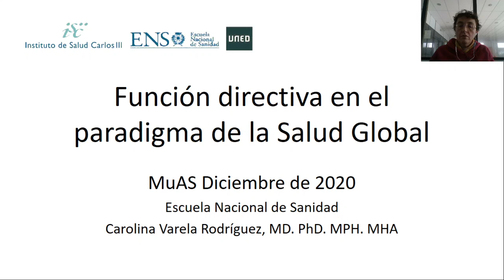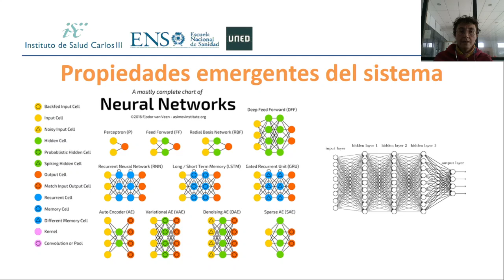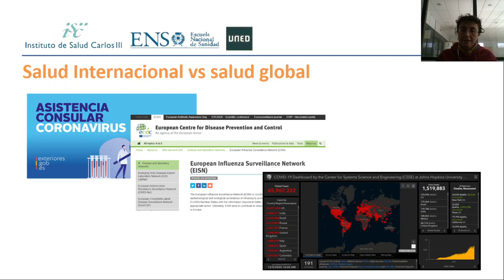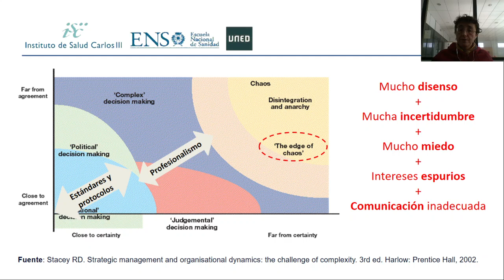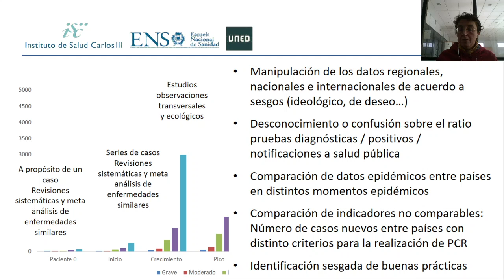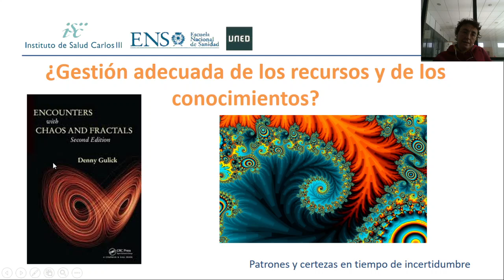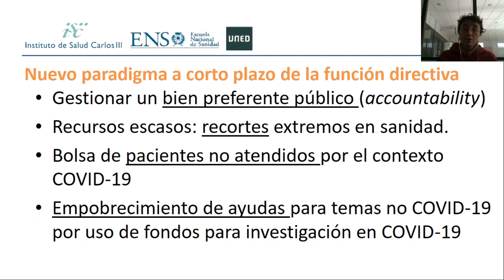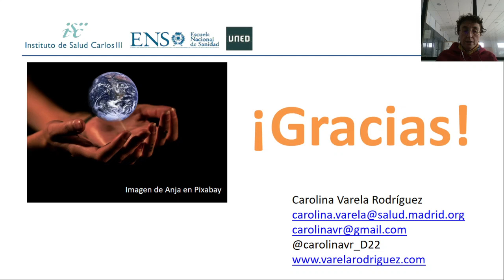Función Directiva y Salud Global 1